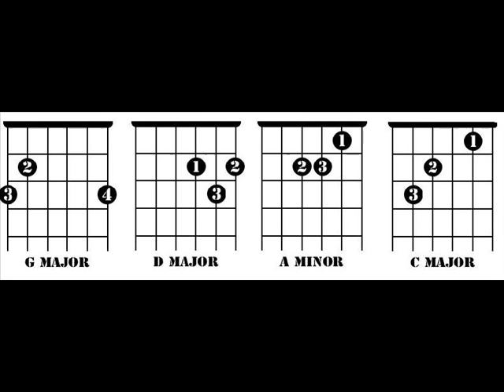I-V-ii-IV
An acoustic tribute to the greatest chord progression of all time (except maybe iim7-V7-Imaj7 but lets not get into that). Sound quality iss not good because guitar hero condenser mic and youtube kill sound quality no?